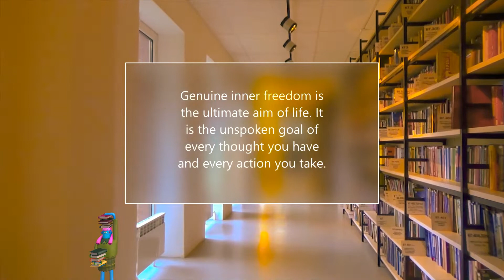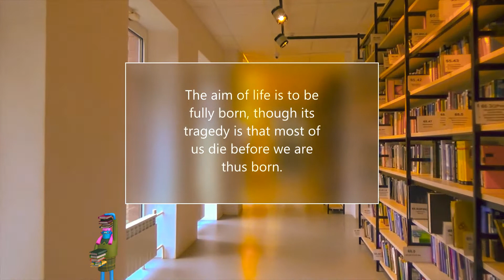Happiness is the meaning and the purpose of life, the whole aim and end of human existence.